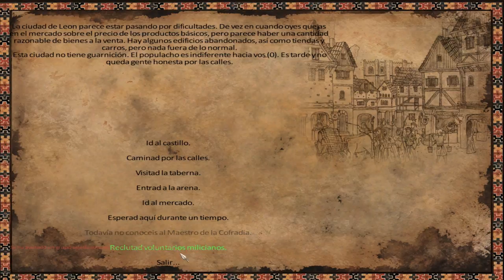Mount & Blade Warband Hispania 1200 #16 Asedio a Leon Parte 2 GAMEPLAY ESPAÑOL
Segunda parte del asalto a la ciudad de Leon. La conquistaremos y luego nos tomaremos unas tapas?